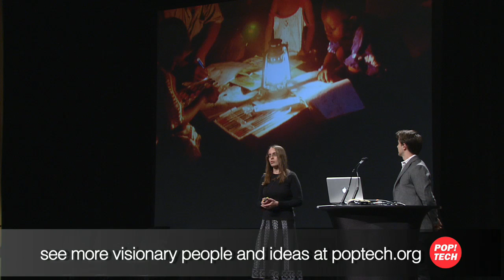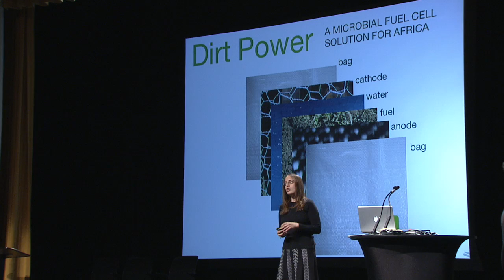PopTech 2009 Social Innovation Fellows Aviva Presser Aiden & Hugo Van Vuuren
Aviva Presser Aiden and Hugo Van Vuuren co-founded Lebônê Solutions, Inc. in 2007 to help meet the need for off-grid energy and lighting in the developing world. Using fuel cells sold by local entrepreneurs, this technology generates electricity from soil microbes to power LED lights, cell phones, and other devices.